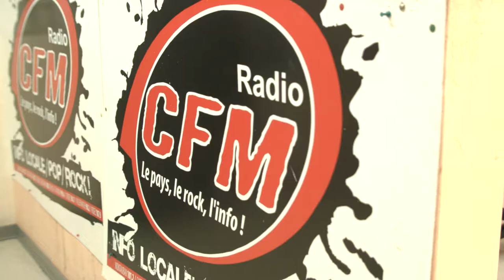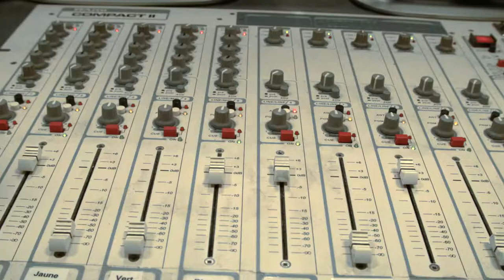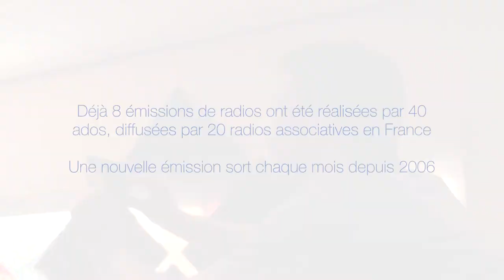Radio pour l'Unesco - Média Commun 2017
L’association Media Commun a pour objet l’ animation et le partage de connaissances, savoir faire et savoir être dans l’esprit de l’ Education Populaire pour soutenir le développement de la recherche et de l’innovation dans les secteurs éducatifs et culturels. Elle s’engage dans des projets d’intérêt général et coopératifs afin de créer du lien social et contribuer au développement d’initiatives locales, régionales, européennes.

Depuis 2015, en tant que Club Unesco, nous défendons les valeurs d’ égalité, de fraternité et de justice et la promotion d’une culture de la paix, notamment grâce au programme Radio Pour L’ Unesco.